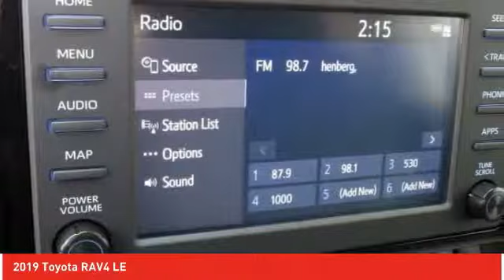2019 Toyota RAV4 Ardmore PA 191050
2019 Toyota RAV4 LE

Ardmore Toyota
219 East Lancaster Avenue